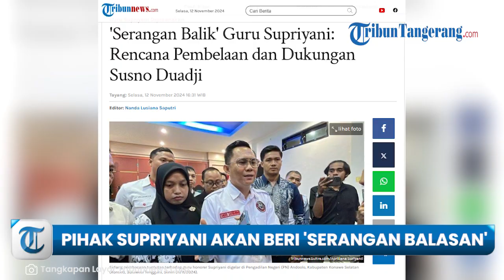'SERANGAN BALIK' dari Pihak Guru Supriyani Menanti, sang Pengacara Sebut Sudah Agendakan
TRIBUN-VIDEO.COM - Kubu Guru Supriyani telah merencanakan 'serangan balik' setelah Jaksa Penuntut Umum (JPU) menuntutnya bebas dari segala tuntutan hukum.

Tuntutan tersebut muncul setelah JPU menyatakan meskipun Supriyani terbukti melakukan pemukulan, tidak ada bukti sifat jahat (mens rea) dalam perbuatannya.

Kuasa Hukum Supriyani, Andri Darmawan, mengajukan sidang lanjutan dengan agenda pleidoi atau pembelaan meski kliennya dituntut bebas.

Sidang tersebut rencananya dilaksanakan pada Kamis, 14 November 2024.

Andri mengatakan, pembacaan tuntutan oleh JPU masih belum jelas.

Sebab menurutnya alasannya tidak masuk ke dalam alasan pembenar ataupun pemaaf.

"JPU menuntut bebas, tetapi memang dia menyatakan ada perbuatan tetapi tidak mensrea, ini menurut kami sesuatu yang aneh," jelasnya.

Dukungan dari Susno Duadji

Rencana serangan balik ini mendapat dukungan dari mantan Kabareskrim, Susno Duadji.

Ia berpendapat, sanksi etika saja tidak cukup dan tindakan pidana juga harus dipertimbangkan.

“Saya sangat sependapat bahwa tidak cukup dengan sanksi etika dicopot dari jabatan, tetapi pidana telah terjadi,” ucap Susno dalam acara yang sama.

Dalam sidang sebelumnya, JPU menyimpulkan, perbuatan Supriyani memukul anak korban tidak termasuk tindak pidana karena tidak mengganggu organ vital dan dianggap bersifat mendidik.

"Perbuatan terdakwa Supriyani memukul anak korban, namun bukan tindak pidana," ungkap jaksa.

JPU juga mencatat, Supriyani bersikap sopan dan kooperatif selama proses persidangan.

Pencopotan Kapolsek dan Kanit Reskrim
Sementara itu, Kapolsek Baito, Iptu MI, dan Kanit Reskrim Aipda AM telah dicopot dari jabatannya setelah terindikasi meminta uang Rp 2 juta kepada Supriyani agar tidak ditahan.

Kapolres Konawe Selatan, AKBP Febry Sam, mengonfirmasi penarikan kedua personelnya namun enggan memberikan komentar lebih lanjut mengenai alasan pencopotan tersebut.

"Iya benar sudah kami ganti dan tarik ke Polres.  Kalau mau faktanya nanti jalan-jalan coba cek di Polsek Baito," katanya saat diwawancarai TribunnewsSultra.com, Senin (11/11/2024).

Artikel ini telah tayang di Tribunnews.com dengan judul 'Serangan Balik' Guru Supriyani: Rencana Pembelaan dan Dukungan Susno Duadji,

Sebagian artikel ini telah tayang di Tribunnews.com dengan judul Meski Supriyani Dituntut Bebas, Kuasa Hukum Bakal Ajukan Pleidoi, Tuntutan JPU Dinilai Ada yang Aneh,
Penulis: Nuryanti